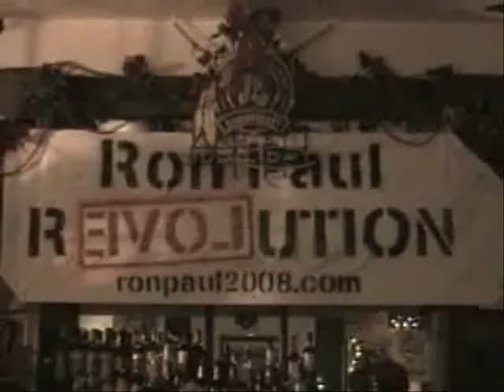Ron Paul Congress - Broadus in Maryland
President Paul will need a Congress he can work with. At the Washington, DC Ron Paul Tea Party, December 16, 2007 at Garrett's in Georgetown, we meet Robert Broadus.

Robert Broadus is running for the US Congress in the 4th District of Maryland. He stands for government by the Constitution, low taxes, and fighting for the Liberties of all Americans. He is against the Iraq War, the Patriot Act, and all legislation that reduces the Consitutional Liberties, and the God-Given rights of all Americans. He is for a sound Fiscal Policy, and a responsible Foreign Policy. Robert Broadus will work to bring the troops home as safely and as quickly as possible.